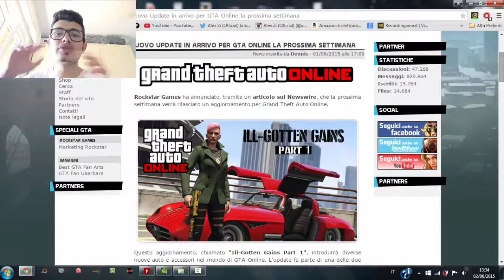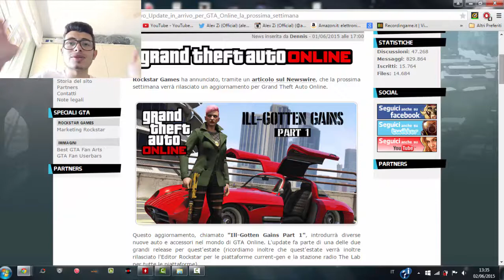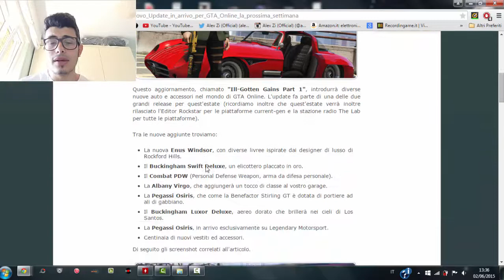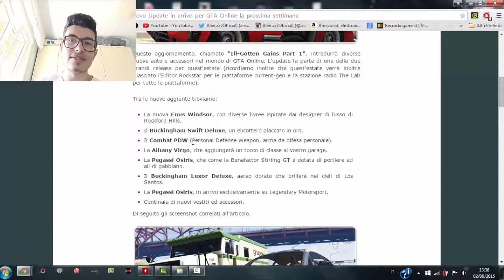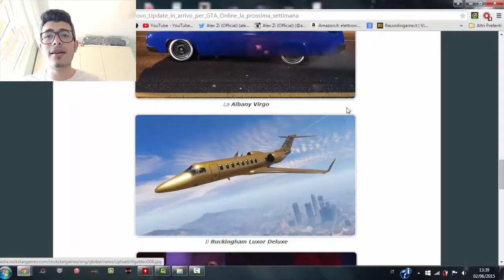NOVITA': GTA 5 Online / Il -Gotten Gains Update / Tutte Le Informazioni!